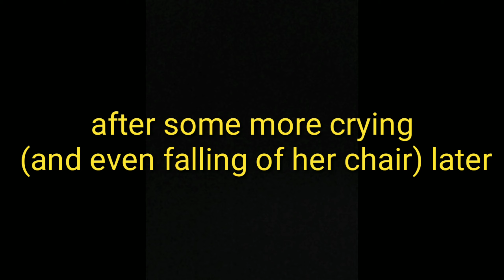Amano Pikamee Family Friendly Stream is Threatened by Chica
Hello, I'm back. RIP daily uploads xD